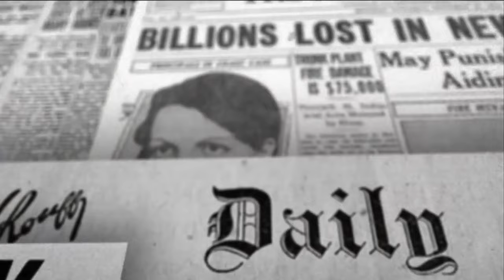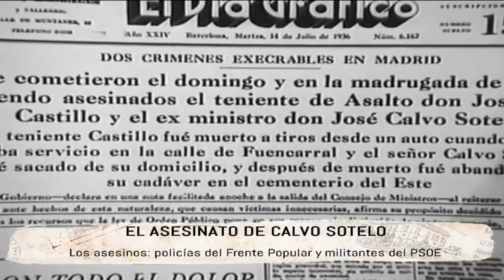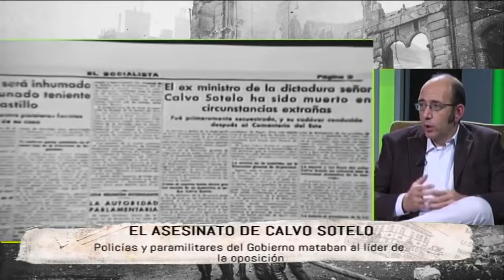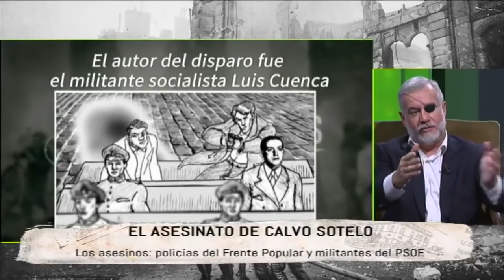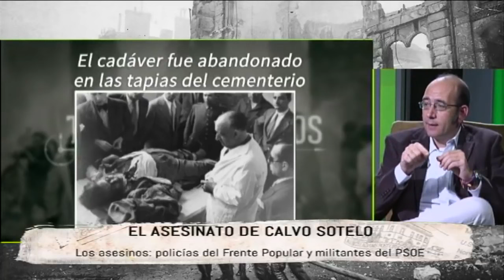ARCHIVO: El asesinato de Calvo Sotelo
El mes de julio se cumple el aniversario del asesinato de Calvo Sotelo. Por eso, rescatamos el programa de Tiempos Modernos en el que José Javier Esparza nos relata aquellos hechos. El programa fue emitido el 10 de noviembre de 2017.